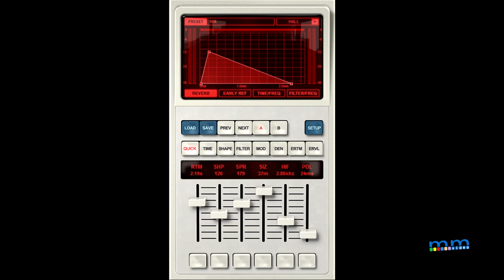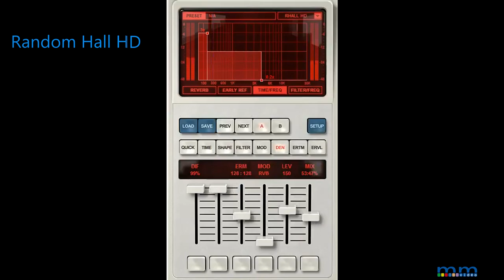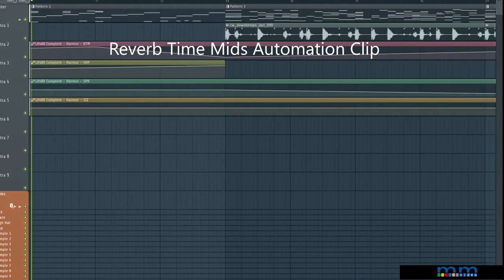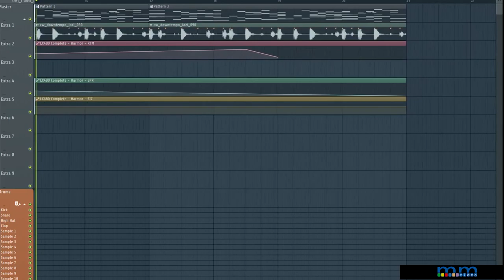MMTV: Relab LX 480 Time Automation | Eric Burgess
In this video, Eric Burgess shows that Time is a parameter that can be automated on the LX 480 by Relab Development and gives examples of what it sounds like.